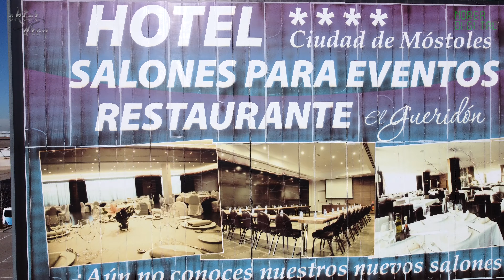Hotel Ciudad de Móstoles